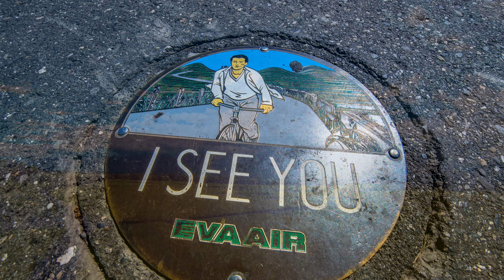池上稻田之美幻燈片